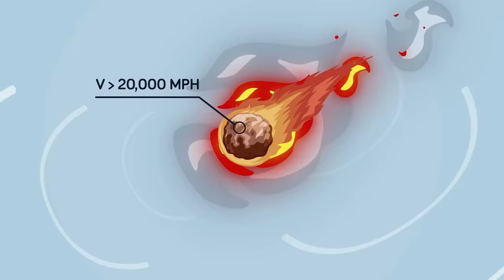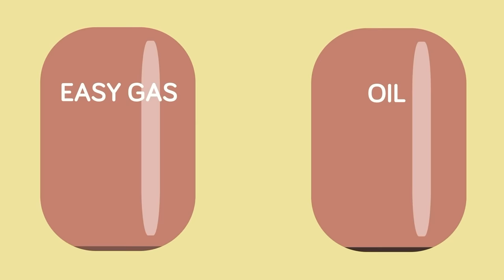The Last 60 Minutes Before Asteroid Impacts with Earth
T-minus 60 minutes until impact. Don't miss today's insane new video that counts down the final minutes before an asteroid collides with Earth. What will happen to our planet? Watch and find out!